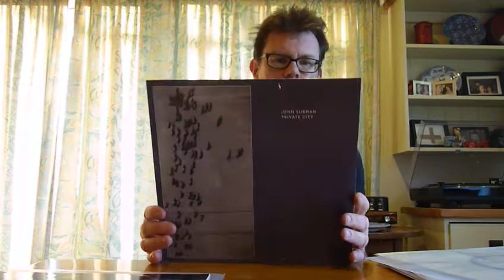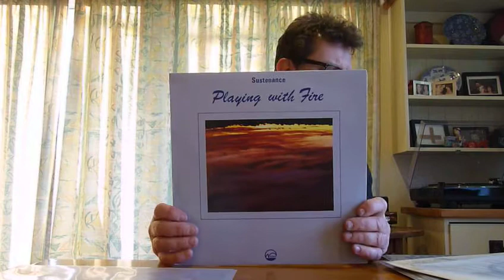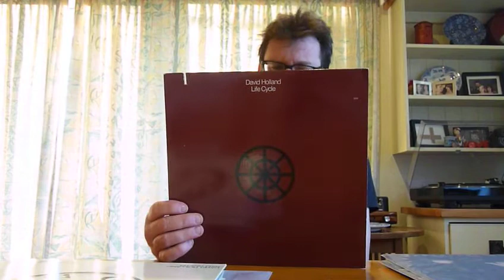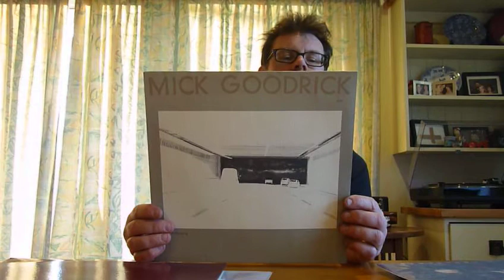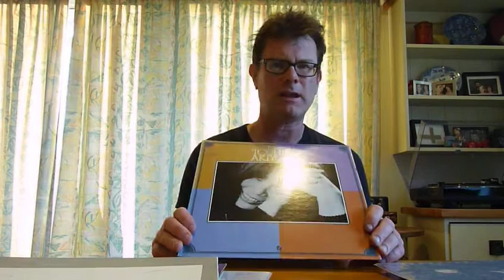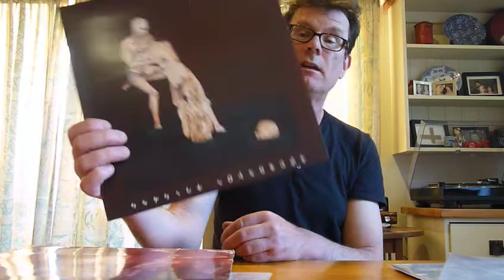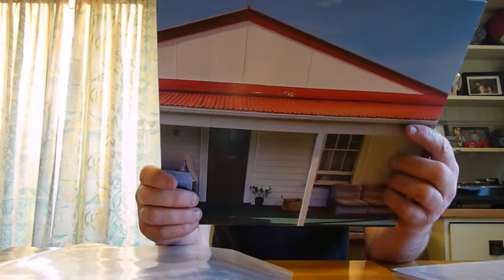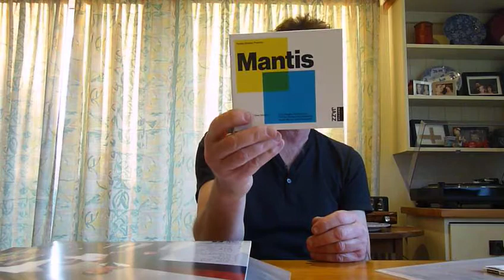Uncle Roddus Adventures in record buying No.31 Uncle Roddus Buys more records Fancy that.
My latest batch of additions.